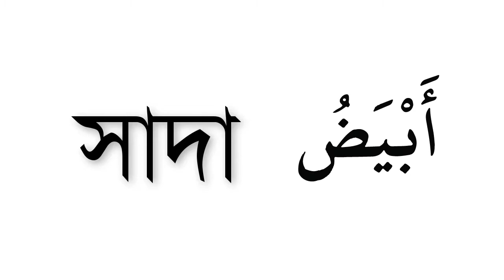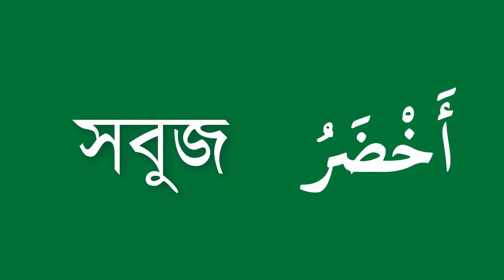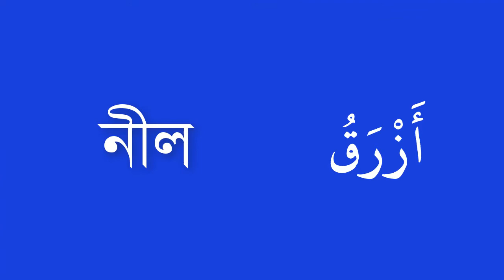আরবিতে ১০ টি রঙের পরিচিতি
শিশুরা বিনোদনের মাধ্যমে শিখতে পছন্দ করে। এজন্য আহছানিয়া মাল্টিমিডিয়া টিভি শিশুদের জন্য  শিক্ষামূলক ভিডিও তৈরি করে। এই ভিডিওটিতে আরবিতে ১০ টি রঙের পরিচিতি সম্পর্কে শিখানো হয়েছে।  যা প্রতিটি শিশুর জানা আবশ্যক। আমাদের ভিডিও গুলো শিশুর জ্ঞান বিকাশে দুর্দান্ত ভূমিকা রাখবে, ইনশাআল্লাহ। আশা করি সকলেই উপভোগ করবেন।